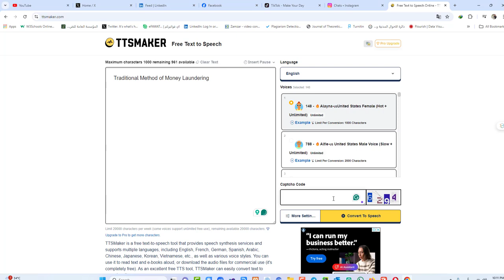تحويل النص الى صوت